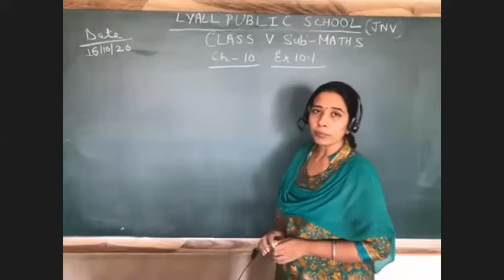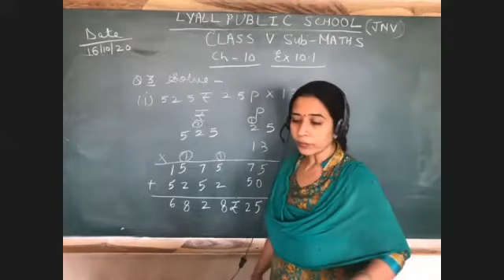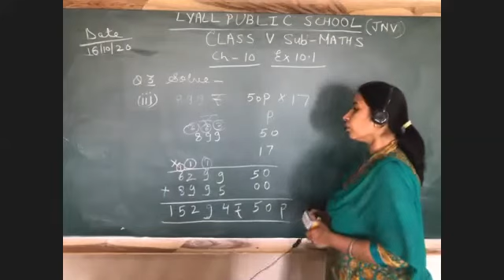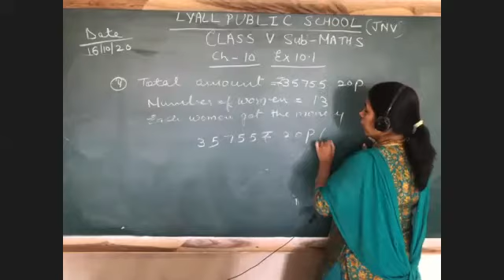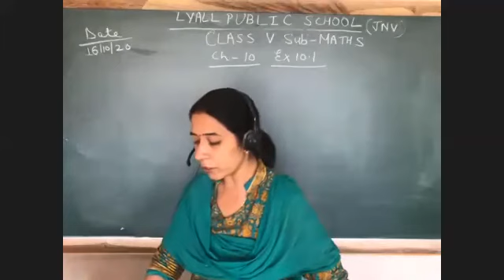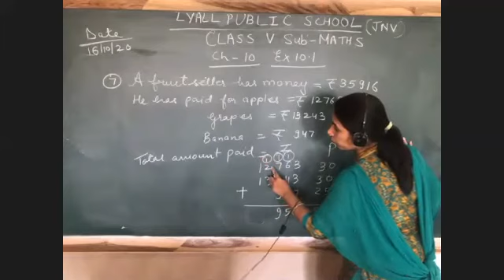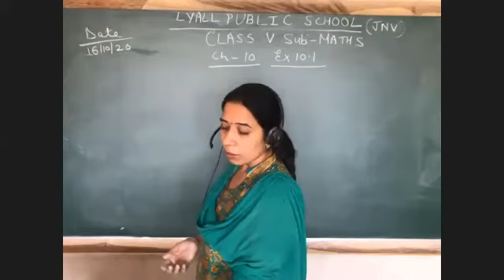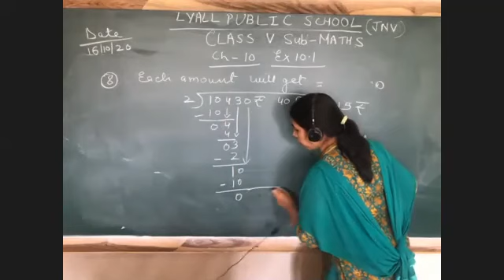Exercise on Currency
Class - V - Mathematics - Online Class 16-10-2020 by Neha Ma'am (LPPS)